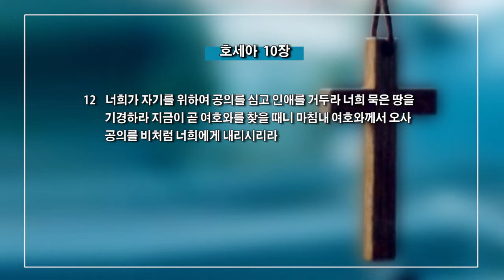김정호 목사-묵은 땅 새 바람